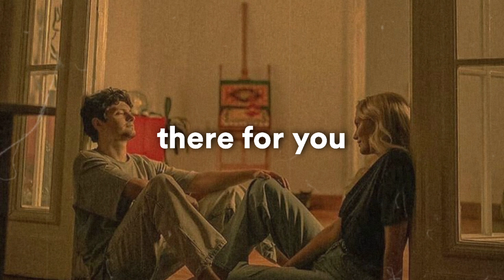Troye Sivan & Martin Garrix - There For You (Slowed + Reverb) 🎧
there for you slowed & reverb

LYRICS:

I woke up pissed off today
And lately everyone feels fake
Somewhere, I lost a piece of me
Smoking cigarettes on balconies
But I can't do this alone
Sometimes I just need a light
If I call you on the phone
Need you on the other side
So when your tears roll down your pillow like a river
When you're screaming, but they only hear you whisper
I'll be loud for you
But you gotta be there for me too
Last year took a toll on me
But I made it with you next to me
I hope you're waiting at the end
I got you, I promise
But let me be honest
Love is a road that goes both ways
When your tears roll down your pillow like a river
Boy, I'm holdin' onto something
Won't let go of you for nothing
I'm runnin', runnin' just to keep my hands on you
There was a time that I was so blue
What I got to do to show you?
Runnin', runnin' just to keep
Runnin', runnin' just to keep my hands on you
Said, I'm runnin', runnin' just to keep my hands on you